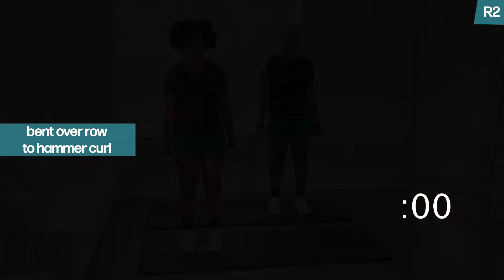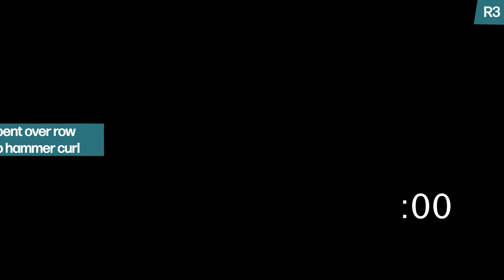#9: Upper Body + Warm Up & Stretch | Burn Arm & Back Fat with Dumbbells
Follow along with us for a 15 minute Upper Body workout. We included dumbbells that will challenge your level of strength and conditioning. This workout will target  every major muscle group  in your body and is great for those looking to build strength, cut body fat, and improve the core. The Full Body workout with dumbbells is suitable for all fitness levels because the workout is formatted to go at a pace that works for you!
All you need for this workout is a yoga/gym mat or soft surface, and a pair of dumbbells that are light to moderate weight. We are using 8 lb dumbbells.

Exercises:

1️⃣ Bent Over Row To Hammer Curl
2️⃣ Front To Lateral Raise
3️⃣ O-Raise Extension
4️⃣ Low Plank
I recommend switching up your workouts to give your muscles enough time to recover and to hit them from different angles. If you want to challenge your muscles in another way: check out our 15-min. Core +Lower Body(#3), 15-min Abs+Warm Up & Stretch(#5), or the  10-min Upper Body workouts(#2). These workouts are perfect for those who are short on time and just need a quick workout that increases your heart rate and burns🔥calories!!

This is our own personal workout, and may not be suited for you. When joining us for this workout video, you need to take some precautions as your health and safety is the most important. It is strongly recommended that you consult with your physician before beginning any exercise program. By performing any fitness exercises without supervision like with this video, you are performing them at your own risk. See a fitness professional to give you advice on your exercise form. We will not be responsible or liable for any injury or harm you sustain as a result of this video.